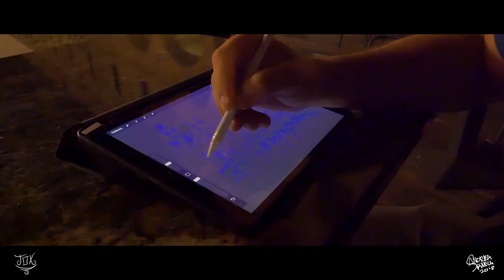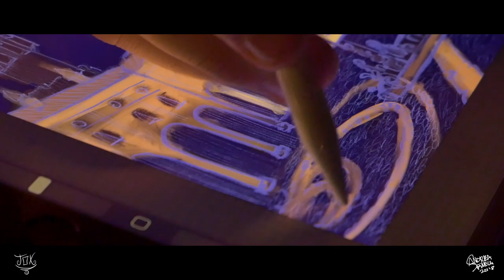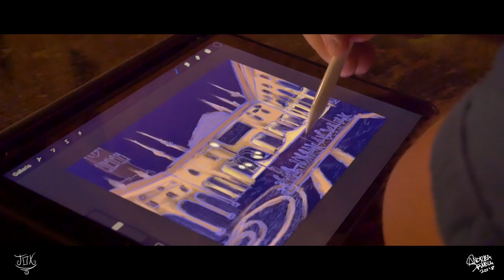Andrea Spinelli - Live Painting della Piazza Ducale di Vigevano